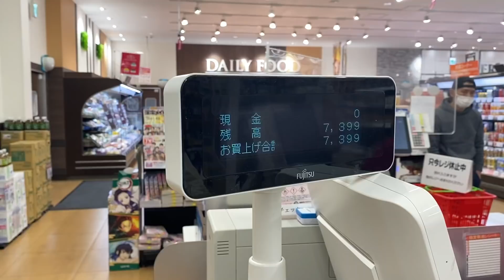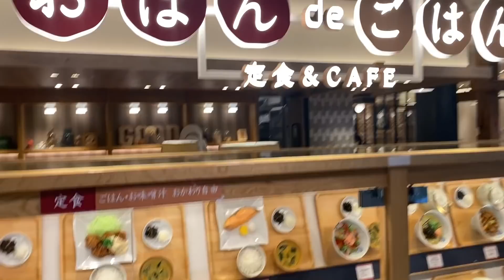【熱海Vlog後編】初グランピングでお互いの友情を再確認しました。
初めてのグランピングで失敗も多かったけど、めちゃくちゃ楽しかったー！次はゆっくり温泉に行きたいな♨️なっちゃん運転ありがとう！🚙

ID/ kurusu_moon

KOUEN所属